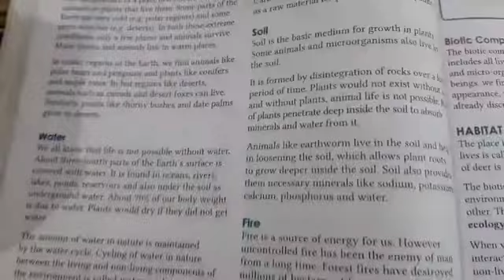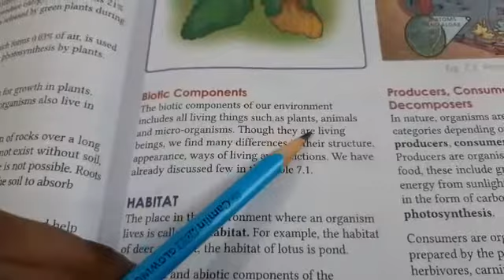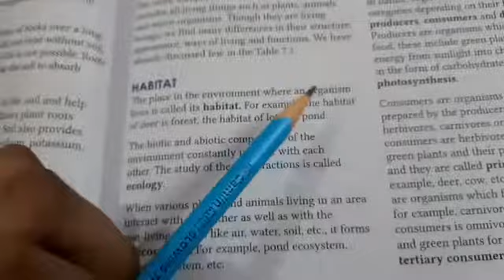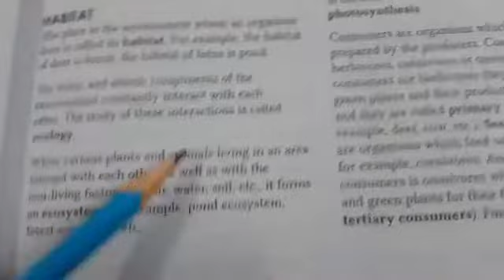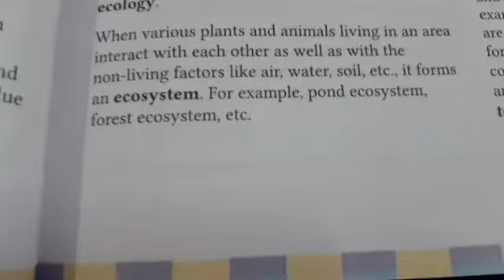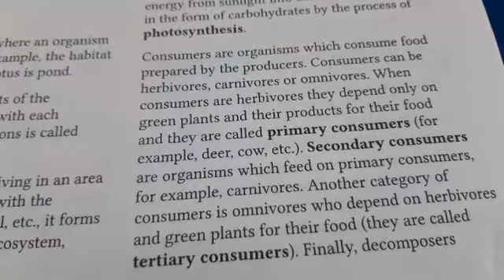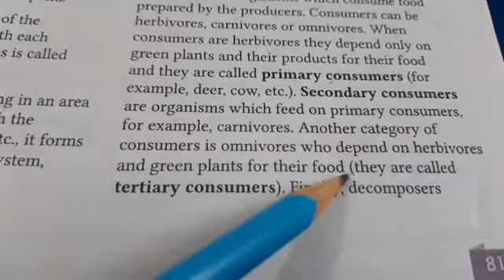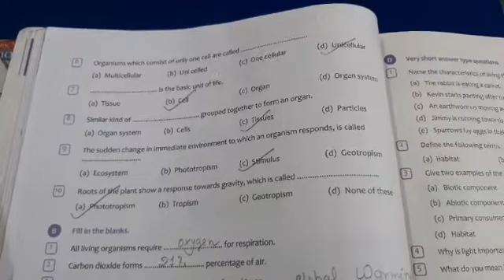CLASS 6Th,SCIENCE ,CH 7,P 3,18 08 21 768x432